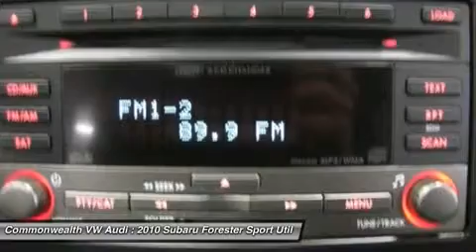2010 SUBARU FORESTER Santa Ana, CA 460521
2010 SUBARU FORESTER Santa Ana, CA
Stock# 460521

Forester 2.5X Limited, AWD, and ALL WEATHER PACKAGE. Extra room! Plenty of space! Previous owner purchased it brand new! Want to save some money? Get the NEW look for the used price on this one owner vehicle. When H20 starts showing up in the weather forecast, you'll appreciate the AWD power delivery that helps you take control of the elements. This Forester is nicely equipped with features such as Forester 2.5X Limited, AWD, and ALL WEATHER PACKAGE. Awarded Consumer Guide's rating of a Recommended Compact SUV in 2010.